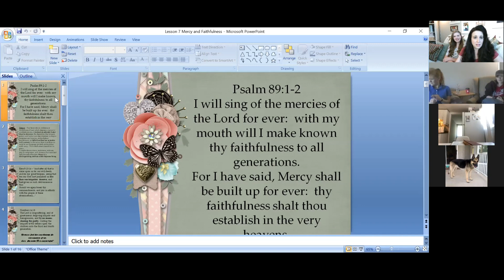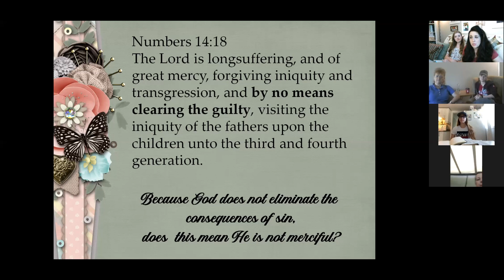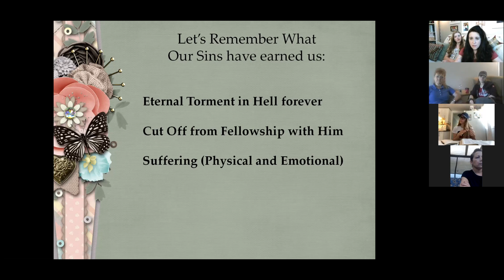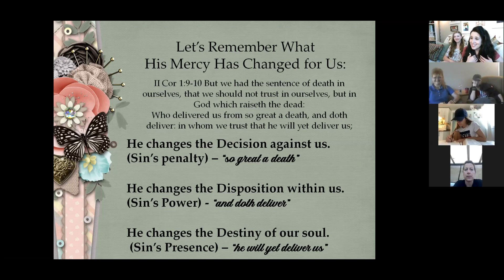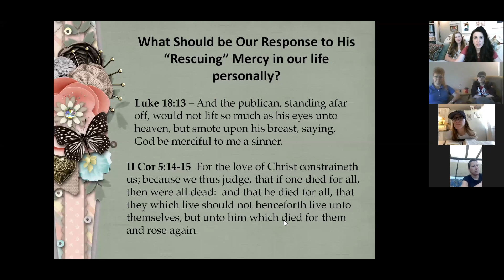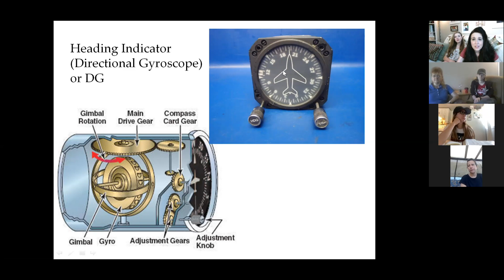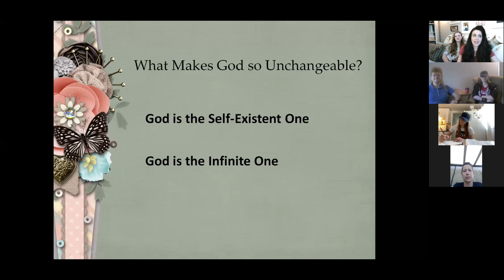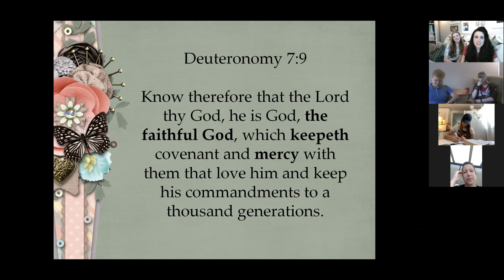Lesson 7 Gods Mercy and Faithfulness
Quieting a Noisy Soul Lesson 7 - God's Mercy and Faitfulness